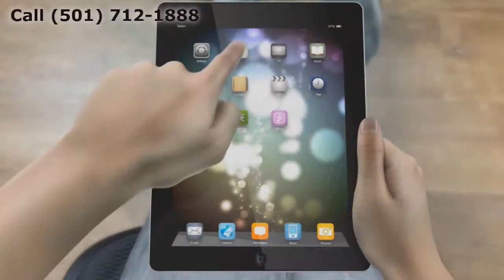Window Replacement Sheridan AR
Customer-Driven Design

Personal Attention